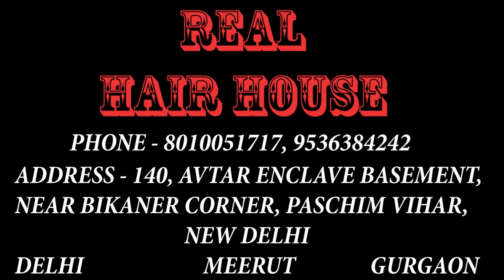complete hair transformation video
-Nonsurgical hair replacement procedure with no scars, no pain, or side effects.
-Get any desired look in just 2 hours.
-Looks and feels absolutely natural.
-Customised skin for every individual depending upon their requirements and matching color, texture, and density of the existing hair.
-Easily maintainable and washable. Swim, comb, style, and shampoo just like your natural hair.
It-Perfect for men or women of any age suffering from hair loss.
-Fixed by a highly trained professional and qualified team of hair experts.

Delhi- Real Hair House,140 Avtar Enclave Paschim Vihar west Rohtak road

 Sardarji Hair fixing and Laser Centre.
1st-floor shop no.211 B Central Arcade Above ICICI Bank Heritage City, DLF Phase 2, Sector 25, Gurugram, Haryana 122002
 Sardar Ji Hair Fixing & Laser, Gurgaon

-Meerut- Nayi Sadak, Shastri Nagar Sardarji Skin Cure near Bholeshwar   Mandir, Garh road MEERUT.
MEERUT- S2S ASPIRE MALL 1ST FLOOR. Above APPLE ( Idelta) Mobile Showroom.

Sardarji Real Wig House has 15 years of experience in hair restoration.
we are currently available in Delhi, Gurgaon, and Meerut and will soon expand to other cities.
ADDRESS:
-Meerut- Nai Sadak, Shastri Nagar Sardarji Skin Cure near Bholeshwar Mandir, Garh road MEERUT.